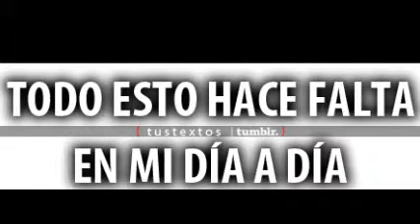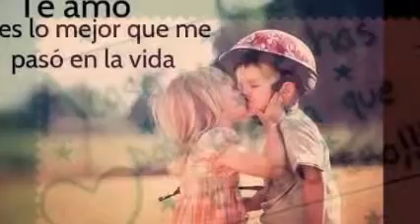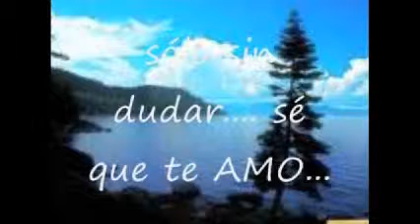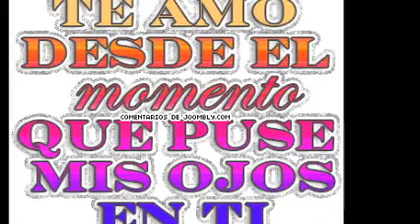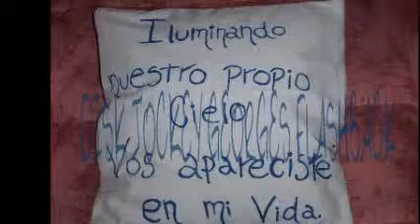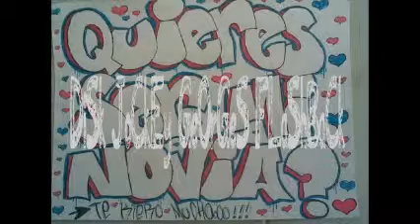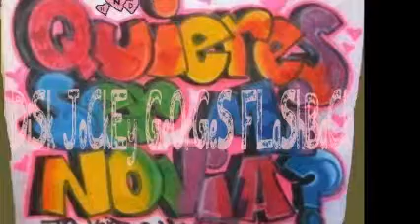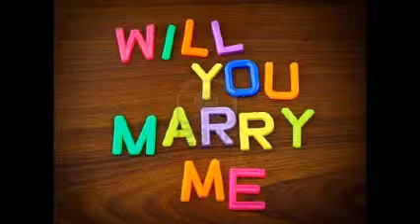DiSk JoCkEy GeOrGeS FLaShBaCk & AnTrOLoGía 1980 -2013 & OnE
ESTO ES PARA TI ; PORQUE UN MUNDO SIN MÚSICA NO ES MUNDO ; DISFRUTA ESTA SERIE PARA BAILAR . TWITTER  @DjGeOrGeSFLbAcK ... EN VINYL TE PRESENTAMOS SOLO LO MEJOR EN MUSICA CONTINUA .. PRODUCCIÓN , REALIZACIÓN Y MEZCLAS .. LIC.JORGE PÉREZ ORTÍZ . VISITA Y AGREGATE A NUESTROS ESPACIOS EN FACEBOOK ... ES  DiSk JoCkEy GeOrGeS FLaShBaCk & MaRThA HiGaReDa MuSiC